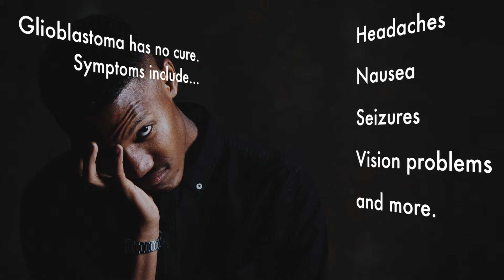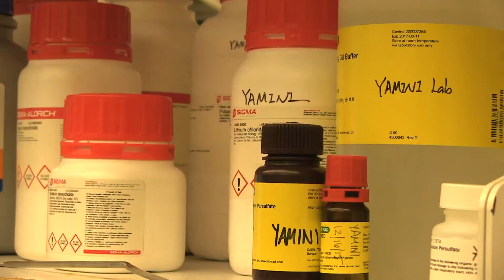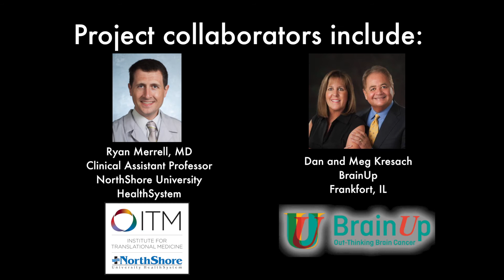Using Altitude Sickness Pills to Better Treat Brain Cancer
Repurposing a medicine you can pick up at your local pharmacy may be the key to the first new treatment in 30 years for the deadliest form of brain cancer: glioblastoma. Watch the video to learn more. Want to get involved?